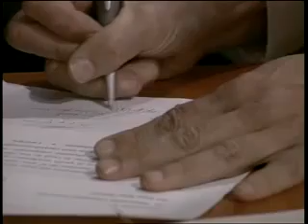Ανυπότακτες Καρδιές 2ος Κύκλος Επεισόδιο 120